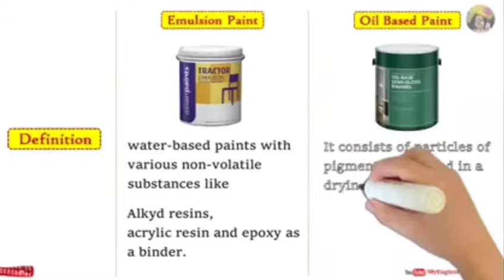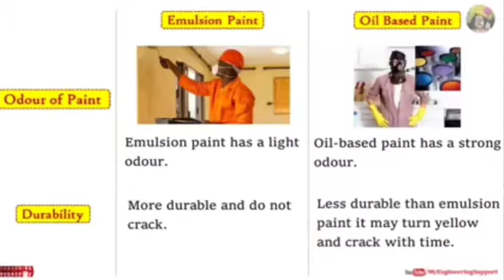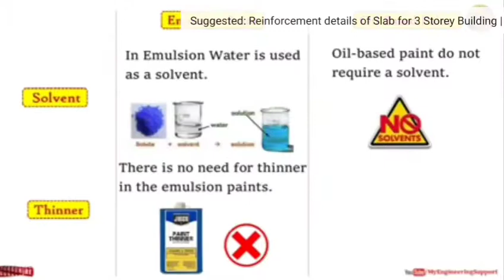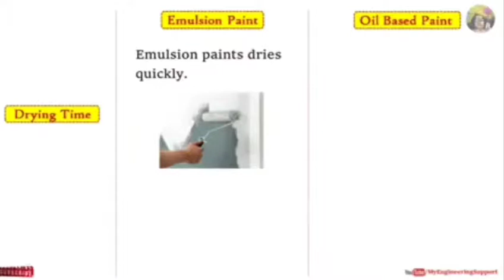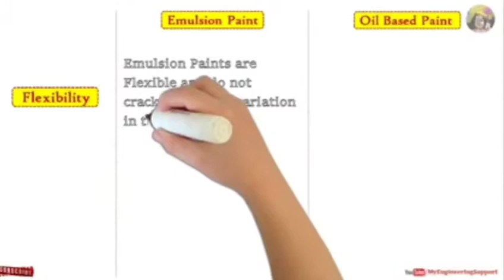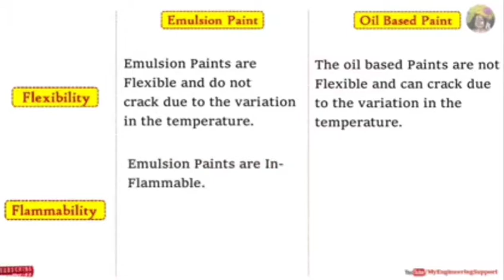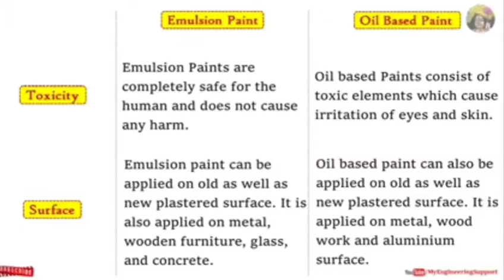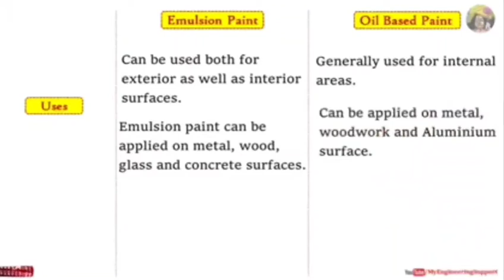paint ki Bari Kiya jaane ke liye video jarur dekhen kis tarike ka lagana chahie apne ghar mei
paint kaisa hota hai kis tarike ka lagana chahie ki quality karti hai ki quality kaisi honi chahie kis tarike se lagana chahie paint mein kya khaas hota hai Kaun sa paint lagana chahie current Kitna important hota hai paint ke kitne tarike hote Hain.             paint kaisa hona chahie.                                     scent lagane ka Sahi Tarika kya hai.             friend ki quality kya hoti hai.                              paint kitne din chalega

ga contraction all work manufacture construction material construction tools construction work construction department construction labour construction detail fabrication work fire fighting works water fireworks

cement board cutting work

Dashrath Manjhi ne duniya mein kuchh Aisa kar diya jo log soch bhi nahin sakte Hain apni soch se per

📍Hlo friends kayse hai aap sab meta name gaffar ali may  ka sara kaam kerte hai mughse contact kerne ke liye mere number per call kare and mughe mail se contact ker sakte hai aap logo ka ki sewa me 24 hourse sewa me hai ani time contact kare

💻Follow Dashboard 💻